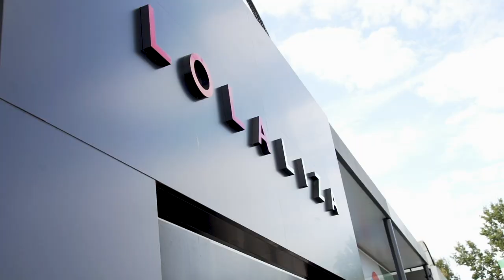LolaLiza - Shop Vlog By Britt Monten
Ready, set, vlog!
Britt just graduated as cross-communication manager and has a lot of knowledge about social media. Together with her boyfriend Ief, she also has a travel vlog on YouTube. Making videos feels very familiar to them. Britt loves experimenting with different styles and has a weakness for everything pink.